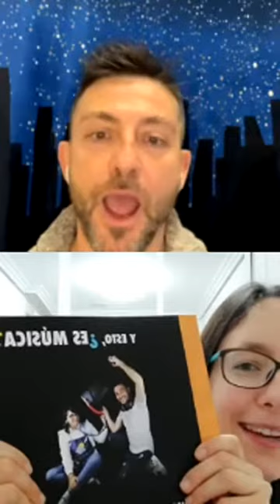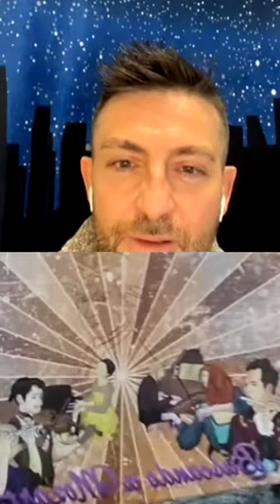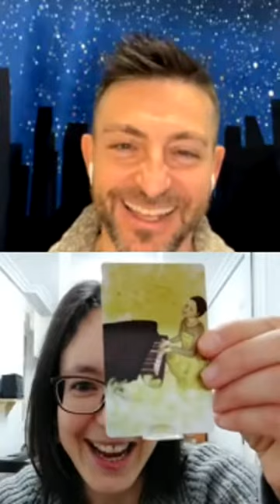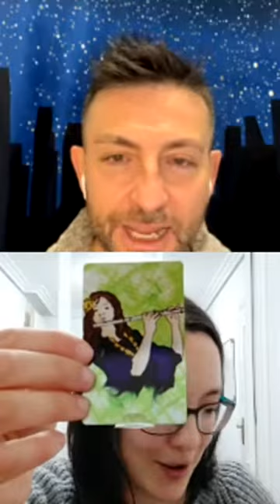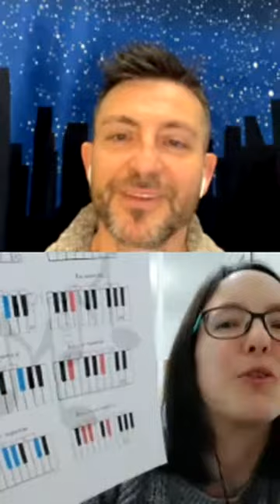Entrevista realizada por Antonio Domingo en "El continente de lxs rarxs"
Entrevista fruto de la invitación de Antonio Domingo para participar en directo en "El continente de lxs rarxs". Explico, a grandes rasgos, algunas ideas metodológicas y musicales para centrarme, después, en el juego de mesa Buscando a Mozart. Más información en el siguiente enlace